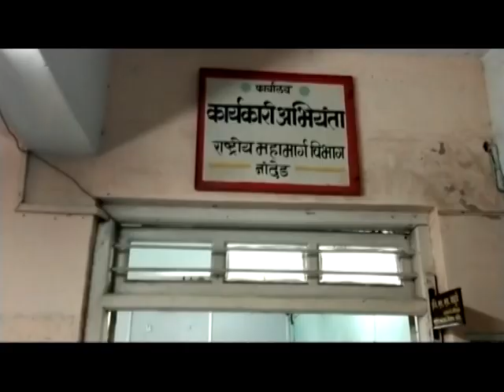नांदेड जिल्ह्यातील राष्ट्रीय महामार्ग विभागाचा भोंगळ कारभार अधिकाऱ्यांचा जनतेच्या जीवाशी खेळ